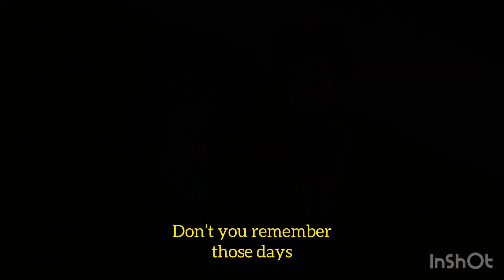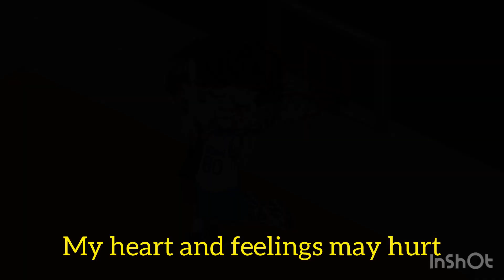Ika’y Mahal Parin (I’m still into you) | Highrise Film Festival Entry | Crossover Productions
HIGHRISE FILM FESTIVAL 2020
Crossover Productions presents...
“Ika’y Mahal Parin (I’m still into you)”

⚠️ RATED PG ⚠️

Synopsis:
A story like no other, a heartbreak thats hard to recover. They seemed like the ideal couple, until one day…
Jovit fights for the love of his life, betting against all odds, not wanting to give up Marie for another. But as time goes by, after everything they’ve gone through, he’s left aching alone, crying... ‘I’m still into you’.